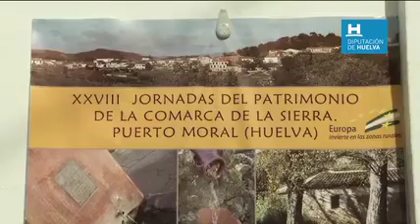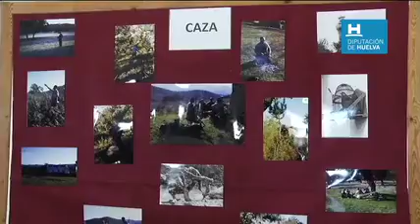Inauguración Jornadas de Patrimonio de la Sierra en Puerto Moral.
La localidad serrana acoge del 21 al 24 de Marzo la XXVIII edición de estas jornadas.